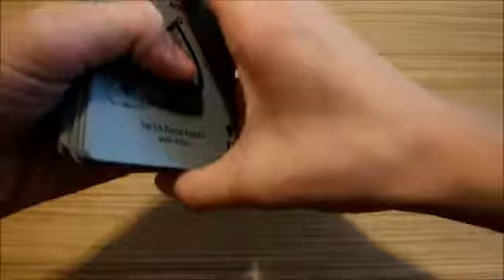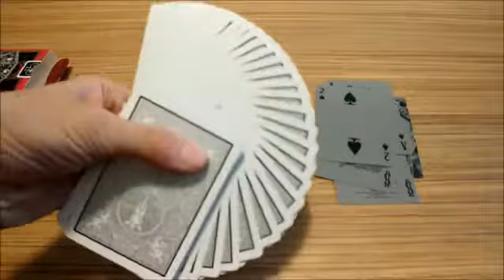Tragic Royalty- Bicycle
Paquete de cartas especiales para jugar o de colección con la característica de que brillan en la obscuridad bajo luz negra!!
De la línea de Bicycle. Cantidades limitadas, no las dejes pasar!